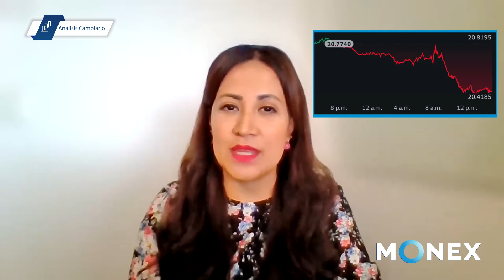Reporte de Divisas - Cierre| 03 de Agosto